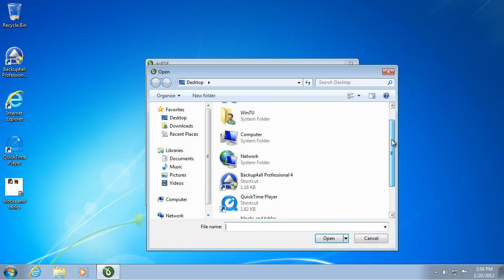Convert Autocad dwg to PDF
The following video tutorial shows how to convert an Autocad dwg file to a PDF document by using doPDF as the converter.